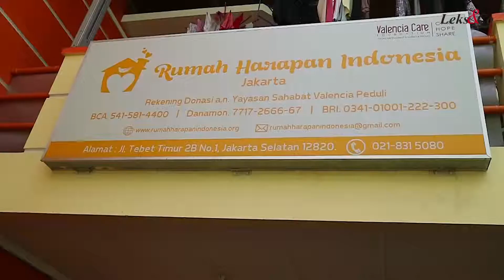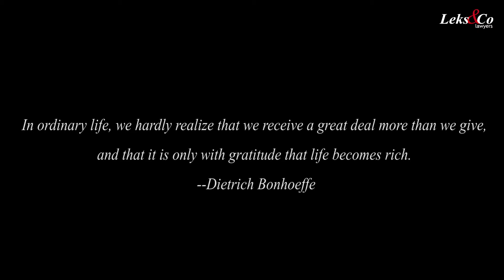Leks&Co - Leks&Co Shares Love at Rumah Harapan Indonesia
Our fourth CSR activity with a theme “Leks&Co Shares Love” on 23 March 201 at Rumah Harapan Indonesia, Jl. Tebet Timur II B No.1, Tebet, RT.7/RW.5, Tebet Timur Jakarta Selatan 12820